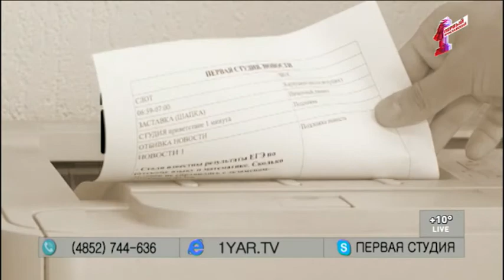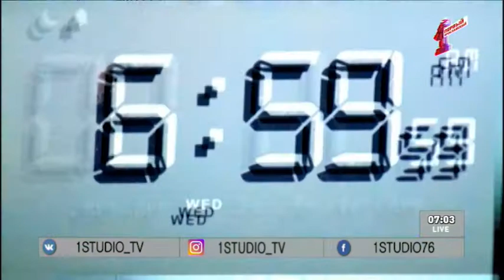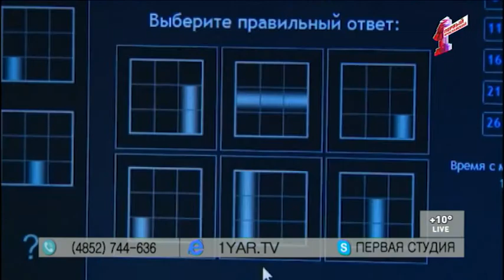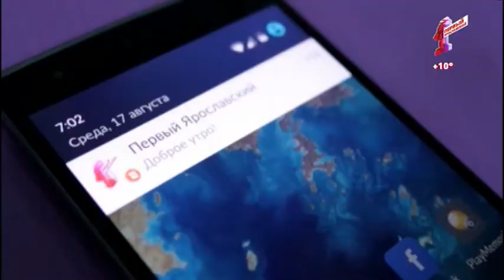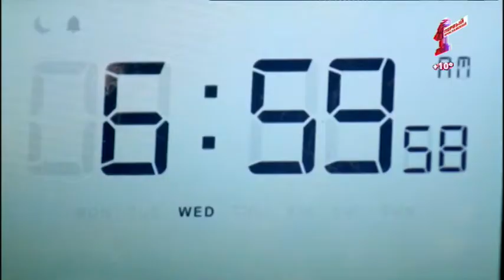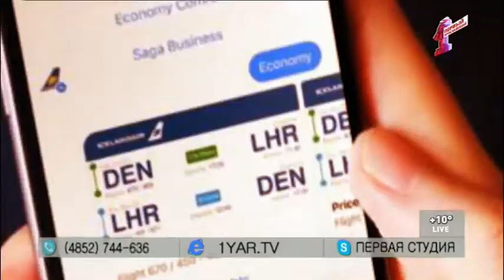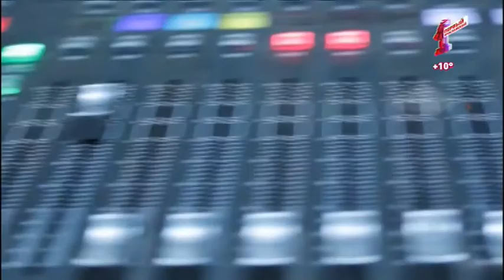Программа "Первая студия" от 20.09.17